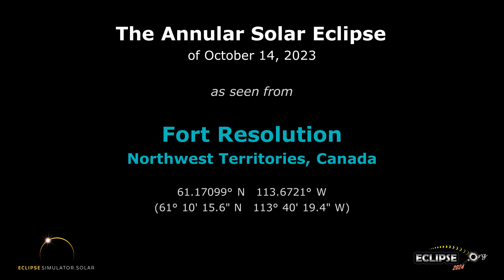The Annular Solar Eclipse of October 14, 2023 from Fort Resolution, NT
What will the 2023 solar eclipse look like from Fort Resolution, Northwest Territories?  Find out here!

(The eclipse sequence begins at 0:22)

Links:
• Eclipse2024.org
• 2023 eclipse page for Fort Resolution

What will the 2023 solar eclipse look like from Fort Resolution?  This simulation will show you! We've captured the view from the Eclipse2024.org Eclipse Simulator for Fort Resolution, so you can preview the eclipse before it happens!* It's just one way that Eclipse2024.org is providing great information and education to help build excitement for the annular eclipse of October 14, 2023.

Visit Eclipse2024.org's online eclipse simulator for many more features, as well as detailed instructions on exactly what you're seeing in the simulation. You can change the foreground scene, because we know that the scene in the simulation might not look like Fort Resolution!  For locations in the path of totality for 2024, you can also get a closeup view of Baily's Beads, change the shape of the corona, see the outlines of the Moon and Sun during the eclipse, and MORE!  With the simulator, you can: